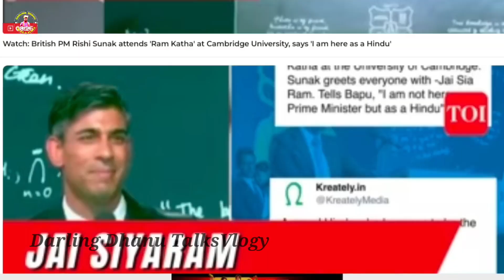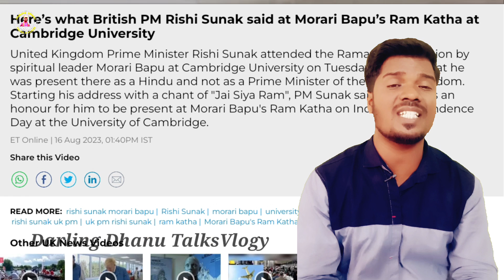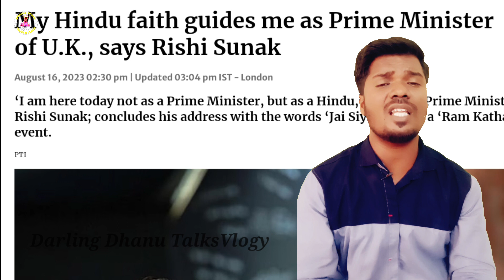UK ಪ್ರಧಾನಿಯನ್ನು ನೋಡಿ ಭಾರತ ಸೆಕ್ಯುಲರ್ ರಾಜಕೀಯ ವ್ಯಕ್ತಿಗಳು ಕಲಿಯೋದು ತುಂಬಾ ಇದೆ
ಭಾರತೀಯ ಸೆಕ್ಯುಲರ್ ರಾಜಕೀಯ ವ್ಯಕ್ತಿಗಳಲ್ಲಿ ಇದು ಸಾಧ್ಯನಾ. ?